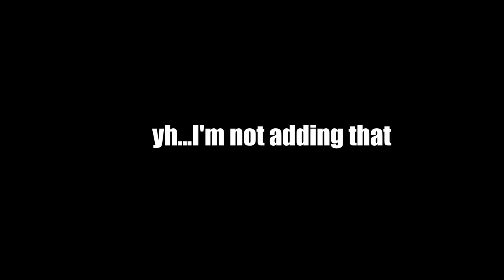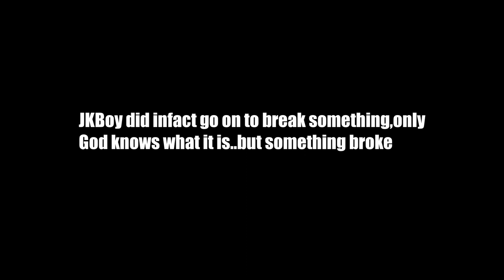Jartex is Jarticating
Today I played Minecraft with my friends Sombrero and JkBoyLmao
Sombrero :@cubangeneral69
JkBoy :@Jkboylamo

Also apoogies for the mic issues I'm not sure what the problem was